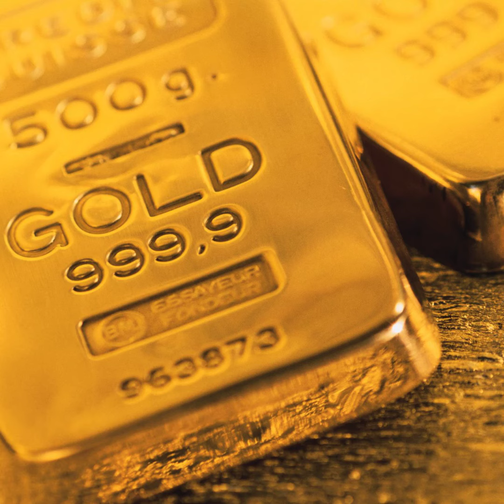Karatbars Save In Gold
Why Join Karatbars GOLD?

Its Time To Build Wealth!
Its your time to start building wealth with a program that is guaranteed to give you every opportunity to do it. Imagine helping your friends, family, business associates and new acquaintances with a way for them to increase their income with serious potential to change their lives.

Currently, more than 480,000 customers from more than 120 countries have already bought gold bars from Karatbars GmbH, Stuttgart, Germany. The total investment of these customers amounts to nearly USD 120 million. It is therefore obvious that with this customer basis, the KaratGold Coin will achieve a high market capitalization:

It's Still A Baby
Here is the beauty! The maximization of KaratBank Coins(KBC) is at its infantile state. Its still a baby! The growth potential is monstrous. We have an ICO strategist and Crypto Advisor on our team. He talks to companies on a daily basis on the potential success of their Cryptocurrency projects. When he was introduced to KaratBars to him, he was amazed at the success, customer numbers, adoption of worldwide clients and more that it was backed by a solid source gold.

Cryptocurrency is not a teenager its still in VPK. Their are huge growth ops in Cryptocurrency. When you are lucky enough to find one that is moving at the speed of light with a top CEO you got to jump on it. What's amazing is you can inform friends, family, business associates and new acquaintances and financially benefit also. Its The Perfect Storm!
KaratBank

Cryptocurrency Backed by REAL GOLD!

World First Crypto Bank
Miami KaratCoin Bank
Hong Kong KaratCoin Bank Branch
#1 gold-based Blockchain currency
480,000+ customers
120 countries have bought gold bars from Karatbars GmbH, Stuttgart, Germany.
Customers Investments Nearly 120 million USD
Blockchain Phone, ATMs and Smartphone APP coming soon
ICO Backed by Gold!
Rather than releasing an ICO backed by just an idea, KaratGold (KBC, KCB) has released an ICO backed by solid gold. KaratGold Coin is the most relevant Cryptocurrency Backed By Gold.

KaratGold (KBC, KCB) is a huge opportunity to get in early on something that can be potentially huge!

Karatbars International CEO Harald Seiz  and Anja Verhees Founder of Crypto KBC

“Karatbars acquired a fully licensed bank in Miami” Seiz said in a televised press release. “The name of the bank is Karatcoin Bank. With this bank, we are one of the first crypto banks in the world with a full license.”

Creating Karatcoin Bank serves as an important part of the foundation of Karatbar’s plans to develop Karatgold Coin into a mainstream payment system.

FAQ
1. What does Karatbars sell? Karatbars sells small gold bars and gift items in 24 karat 999.9% pure gold bullion.

2. What are Karatbars’s most popular products? Karatbars Classic Cards provide some insurance against economic ups and downs. They’re 1-gram gold bars embedded in a card. According to Karatbars, these smaller weights are more transactional, making them a potential means of exchange and payment. Another favorite is the Collector Karatbar. Like the Classic version, these are cards with a gold nugget embedded in them. But these are designed to appeal to collectors. Collections include athletes, historical events, and celebrities. Some are limited edition, which means their value could potentially go up over time.

3. How much does it cost to join Karatbars? You can join Karatbars for free, but if you want to get any compensation, you need to buy a starter packages. The Bronze kit is $135, Silver is $350, Gold is $800, and the VIP Package is $2,000. The biggest difference in the packages is the amount you’ll earn per cycle. With the bronze package, you’ll earn about $10. With the VIP, you’ll make over $100.

4. Is Karatbars a scam? Karatbars sells a legitimate product. Karatbars is   and has consistently met or exceeded all laws and guidelines applicable to the industry. That’s good.
5. What is Karatbars’s BBB rating? It’s not rated by the BBB.

6. How long has Karatbars been in business? Since 2011

7. What is Karatbars’s revenue? It’s estimated by Inc.com to be $10 to 100 Million.

8. How many Karatbars distributors are there? 500,000

If you’ve already decided you want to invest in gold, this is a fantastic company to side with. If you’re just looking for an opportunity to earn a sustainable income and become financially independent, this is one of the best options out there.